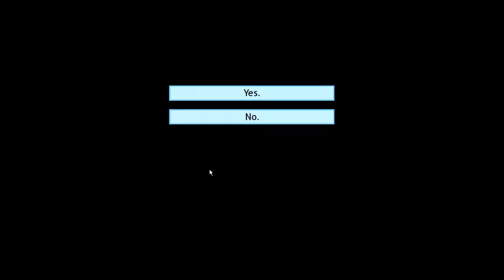It Begins (Doki Doki Blue Skies Natsuki Route) (Part 1)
Hello my lil' demons, I am your host, Weeping Demon, this video is of the modification to Doki Doki Literature Club, Doki Doki Blue Skies. This video has been made with no commentary for anybody who wants to watch the mod with no talking. And for anybody who is already a fan of my channel. I'm sorry.